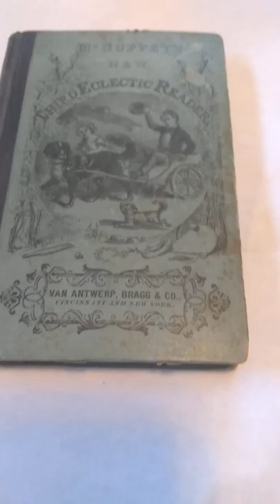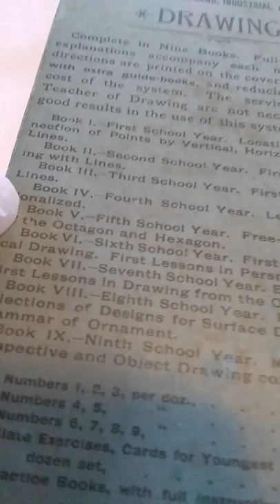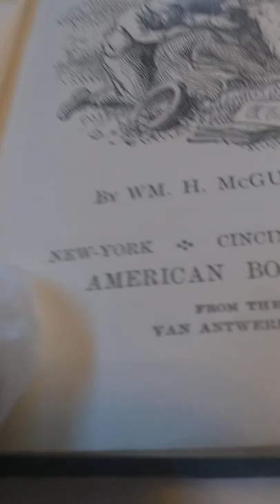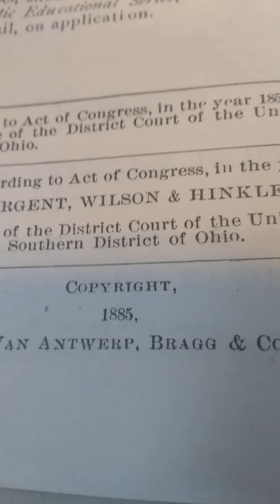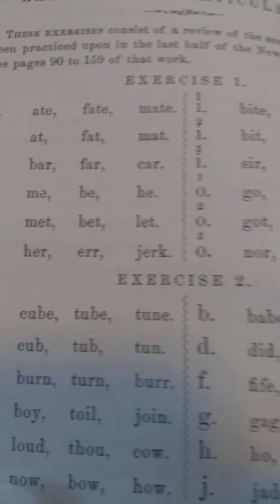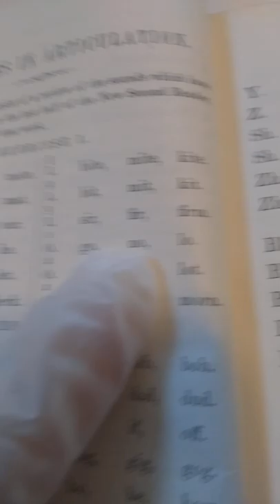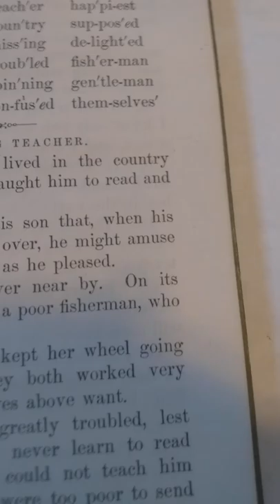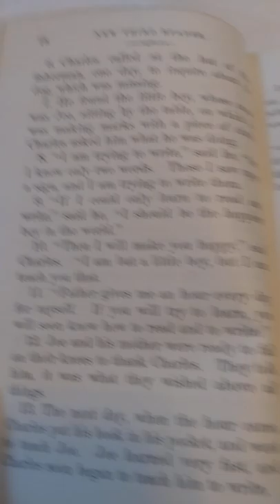McGuffey's Third Electric Reader. (A 135 year old school book.)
It's just amazing to me that some third-grader walked into school holding this book 135 years ago, sat down and opened it, then the teacher would start their lesson. It's almost nostalgic to think how much different life would have been back then.